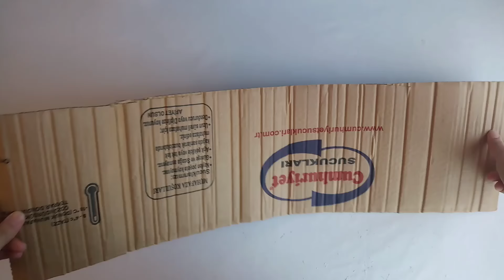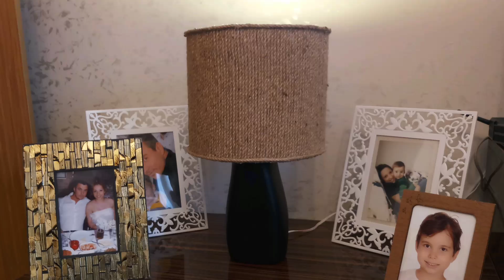YUMUŞATICI ŞİŞESİNDEN ABAJUR YAPIMI / Geri Dönüşüm / Recycle / Kendin Yap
Videodaki
Ürünler:

İyi seyirler